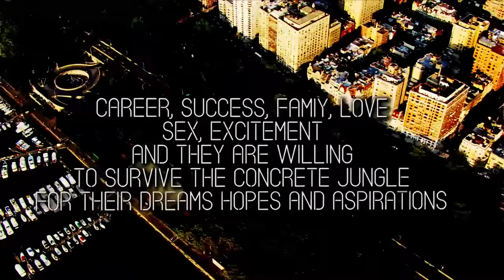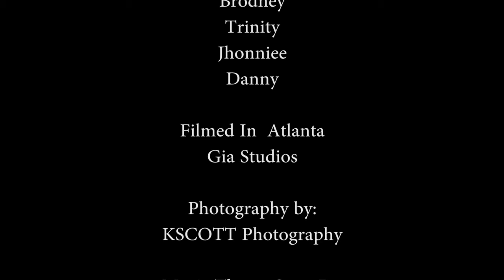Tha Lifestyle Atlanta Period 2 & Internet Sequence Ep2 Just An Additional Working Day İn The